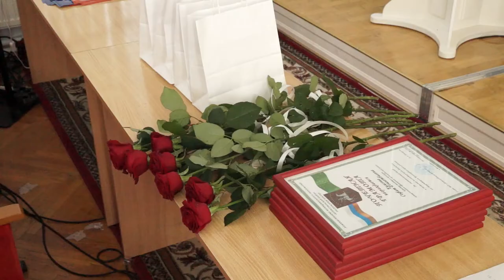15-08-2022 г Планёрное совещание